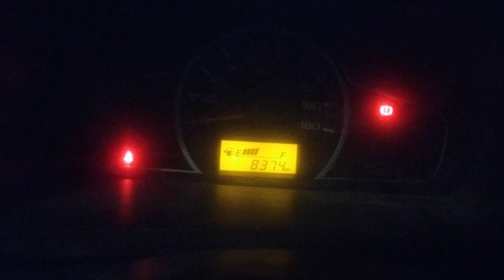रात के मोहल्ले के गली में इस तरह गाड़ी चलाएं | Nahi too hoga panga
Mantan motor training academy Nawada Bihar
join now